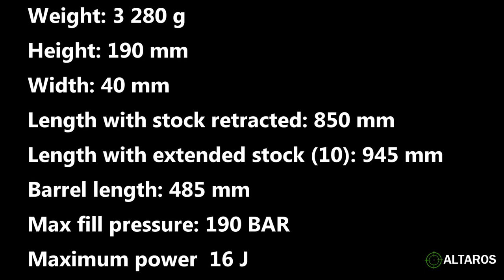Semi-automatic PCP airgun Altaros SA Assassin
Samonabíjecí PCP vzduchovka Altaros SA Assassin

 Pentagram by Audionautix